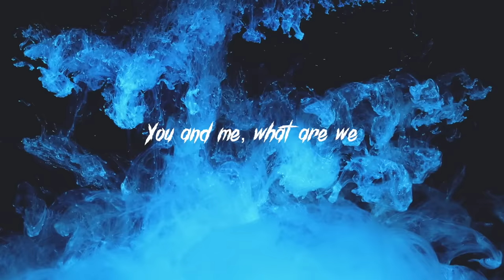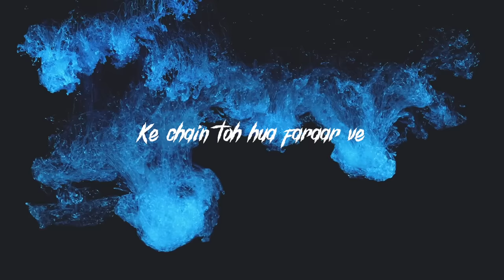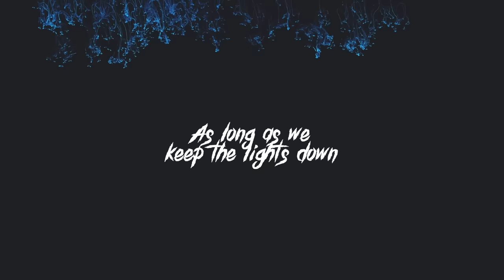Bahara x Backseat l Ezu (Cover)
Have a listen to this brand new re-fix of Backseat by Ezu!